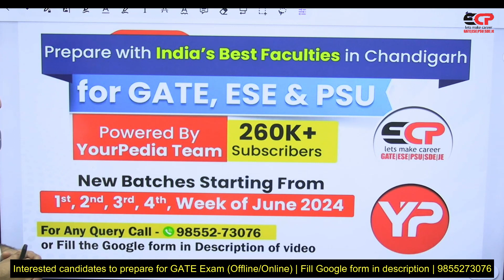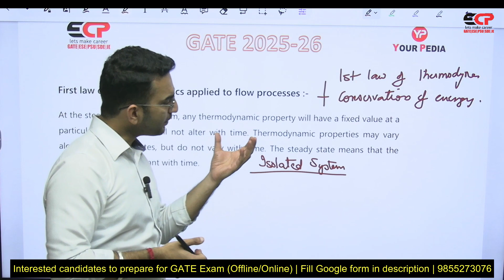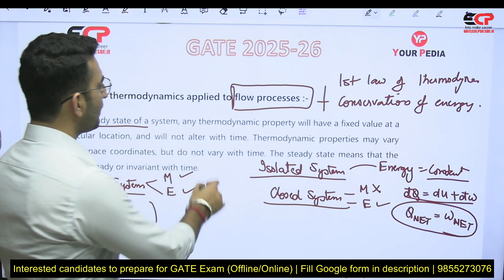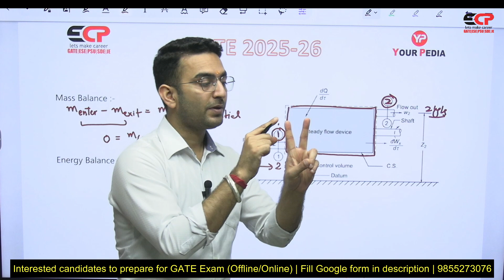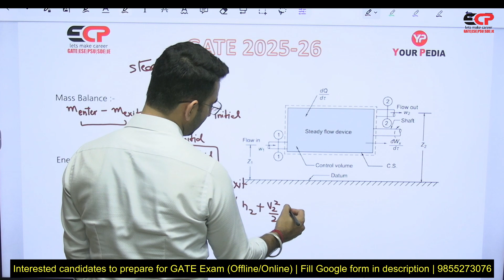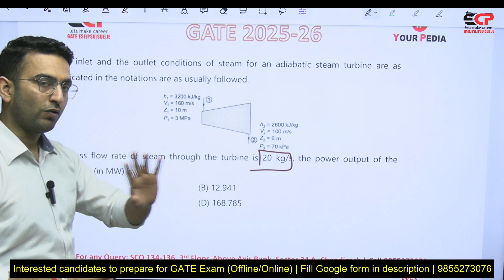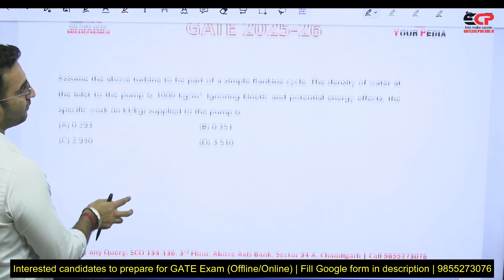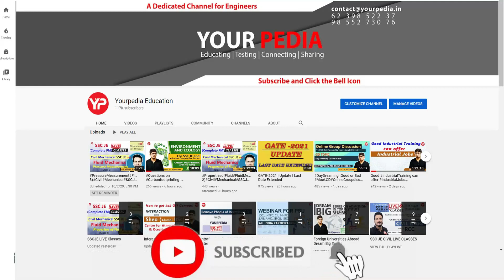Mechanical 50 Most Important topics for GATE exam preparation | SFEE (Thermodynamics')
Mechanical 50 Most Important topics for GATE exam preparation | Steady Flow Energy Equation (Thermodynamics') | Mechanical 50 Most Important topics for GATE exam preparation | Conduction (Heat Transfer) | Detailed information & preparation strategy for GATE Mechanical Engineering | Best GATE Coaching institute in Chandigarh

Interested candidates to prepare for GATE 2025 exam, fill google form

Our Selections
* 500+ Engineer Trainees
* 100+ Assistant Engineers
* 300+ Junior Engineers

Our Expertise
* Expert & Experienced Faculties
* 100% syllabus coverage on time